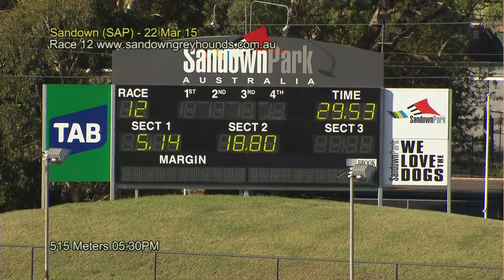SAP SUN 22 MAR 15 R12